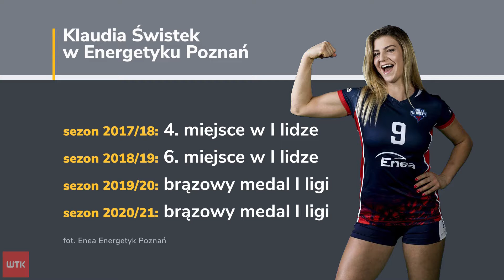Kapitan Klaudia Świstek żegna się z Enea Energetykiem Poznań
To już pewne. W następnym sezonie nie zobaczymy kapitan Klaudii Świstek w trykocie Enea Energetyka Poznań. Po zdobyciu brązowego medalu I ligi, przyjmująca zdecydowała się odejść z zespołu w poszukiwaniu kolejnych wyzwań.